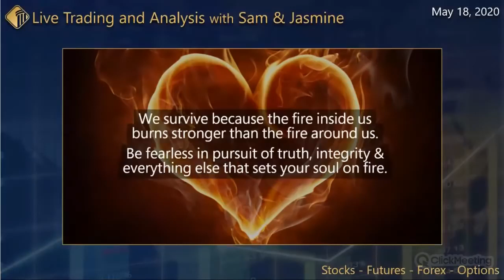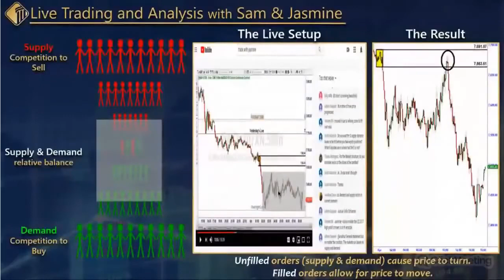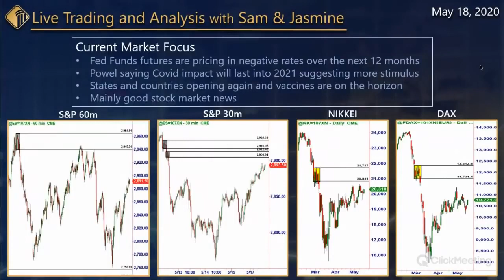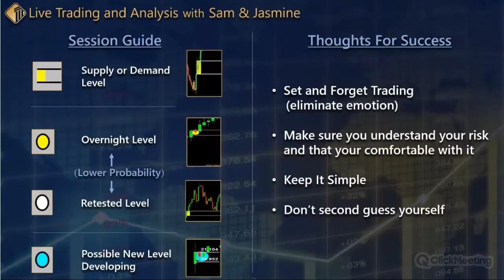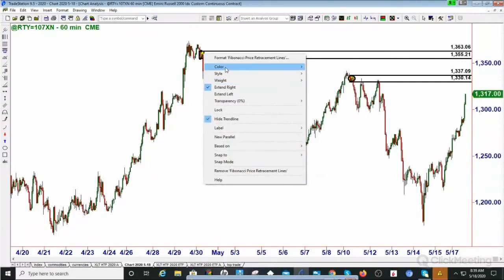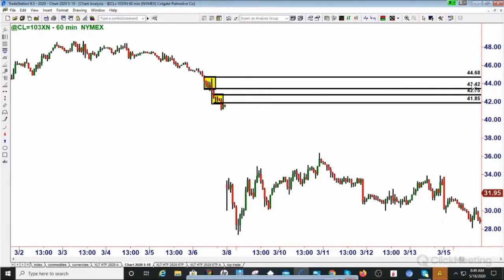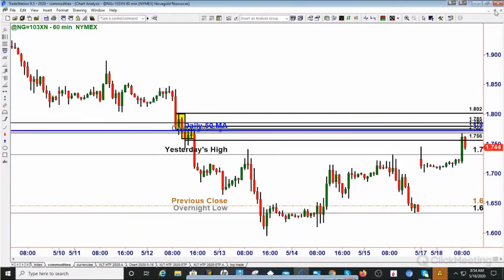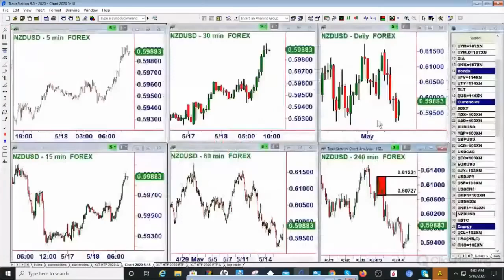Торговля с Жасмин и Сэмом Сейденом от 18.05.2020 на английском языке.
Вебинар проводился на канале Жасмин.

Переведенные на русский язык статьи про уровни спроса и предложения.

Переведенные на русский язык видео.